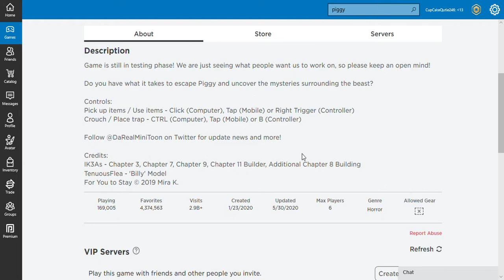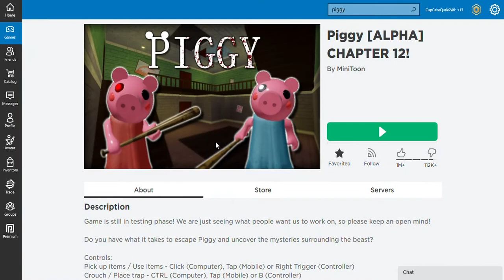Roblox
Hi guys! sorry I haven't like made a video for such a long time I've just been soooo lazy. Have fun! Peace my viewers. Enjoy!!! hee hee